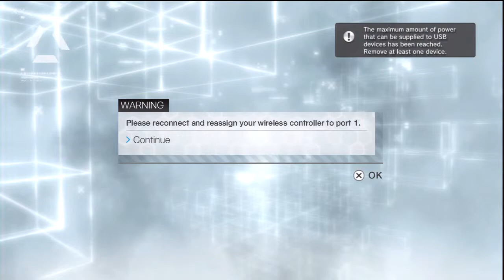AC: Brotherhood (PS3) - Multiplayer - A Fresh Start - Pt. 5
Mode: WANTED
 Map: VENICE Night
 Persona: The OFFICER